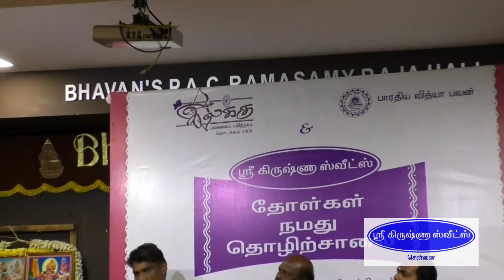Tholgal Namathu Thozhirchalai | Chennai Sri Krishna Sweets | 22nd December 2017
Tholgal Namathu Thozhirchalai | Sri Krishna Sweets chennai | 24 December 2017